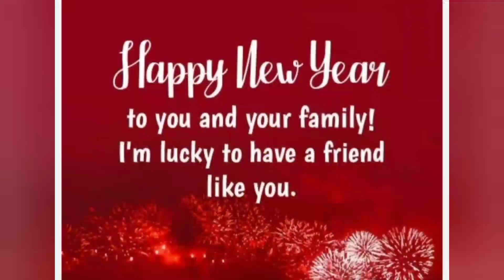wishing u all a very happy, prosperous and healthy new year 2023